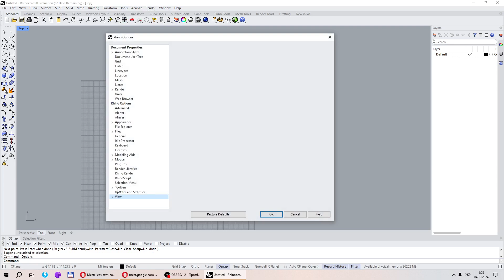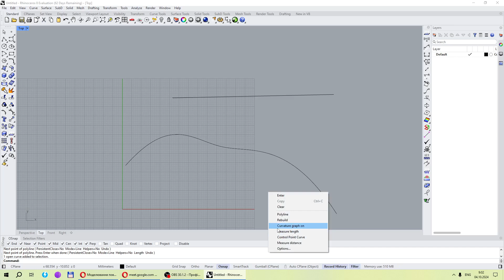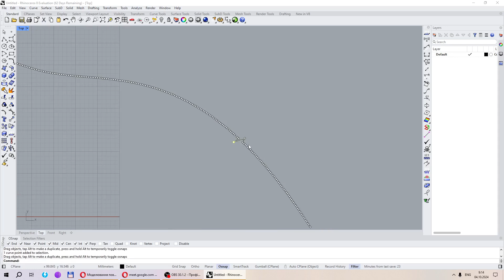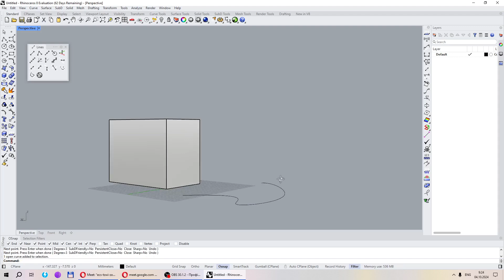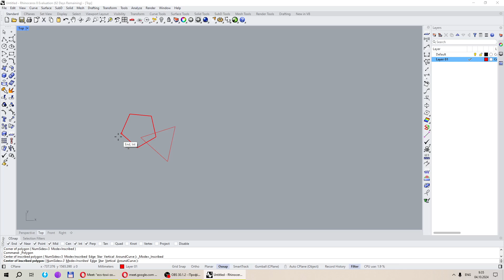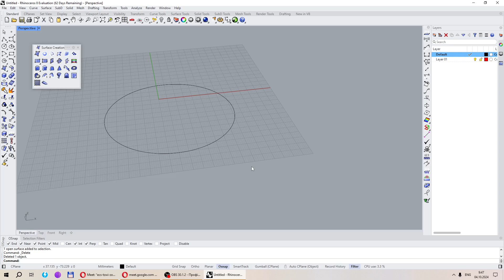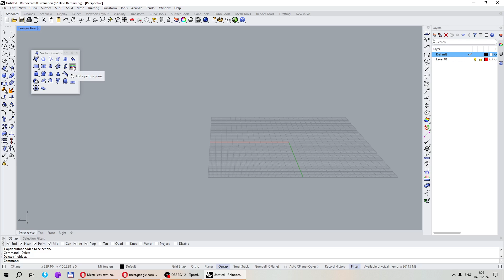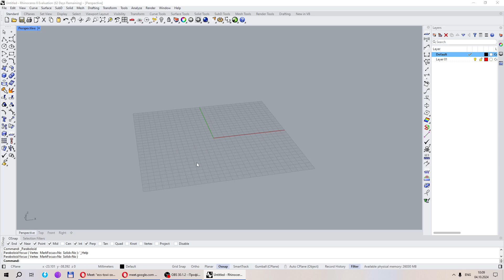Моделювання зовнішніх поверхонь ЛА. Заняття №6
Основні інструменти для створення та редагування ліній.
Базові інструменти для побудови поверхонь.